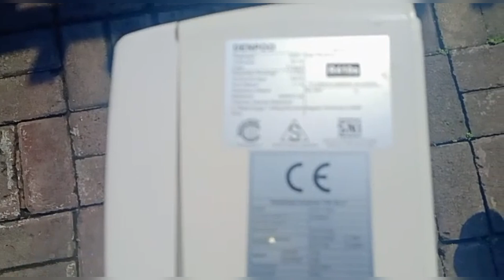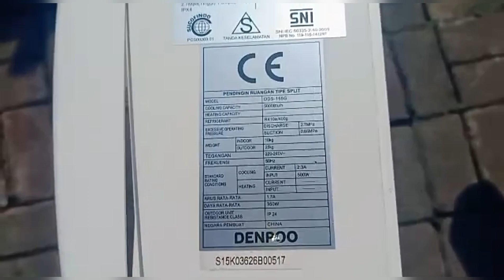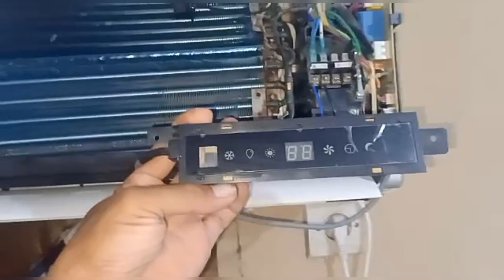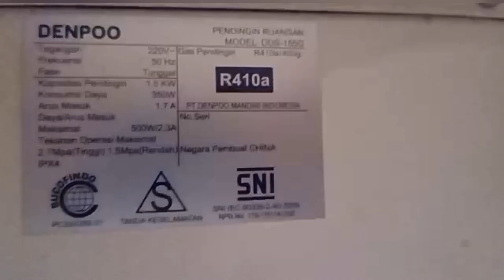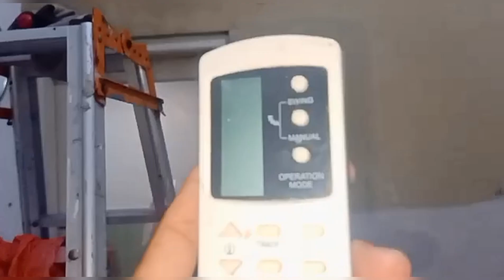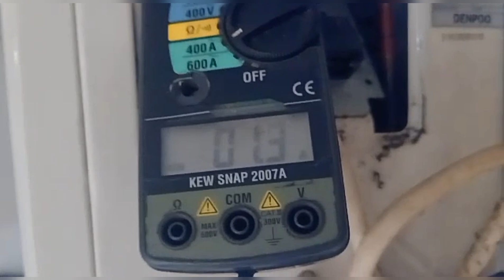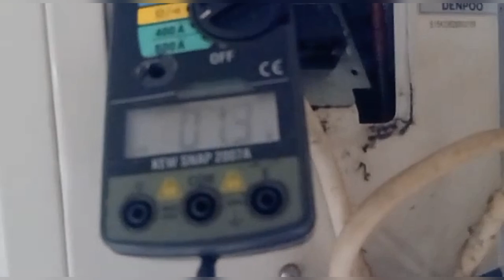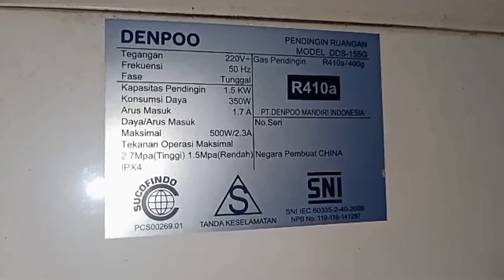Start Awal atau Tarikan pertama ac DENPOO 1/2 pk type DDS-155G Made In China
Ac DENPOO 1/2 pk ini Arus Masuk 1,7 Ampere , Daya nya 350 Watt , kapasitas pendinginan 5.000 Btu/h , di impor oleh PT. DENPOO MANDIRI INDONESIA .